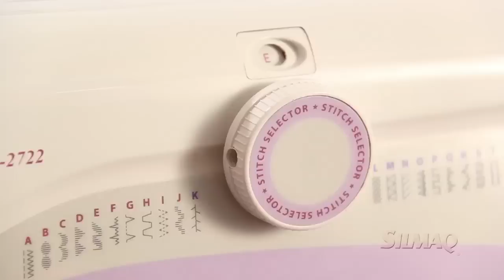Siruba HSM 2722 HSM 2712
Silmaq apresenta a máquina de costura Siruba 2722 e 2712, por Aline.